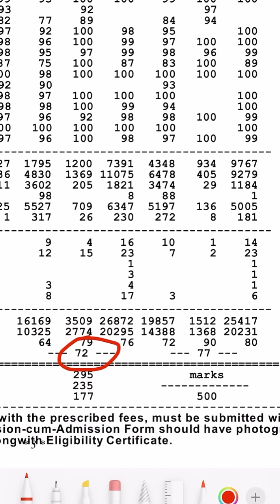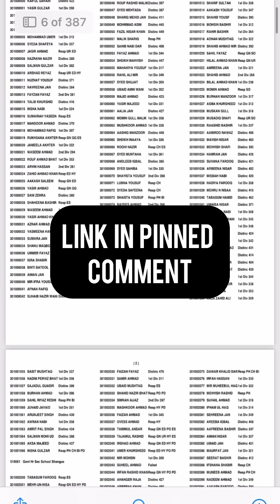Jkbose Class 12th Gazette Pdf🗒️|| 74% Result Percentage😨|| Must Watch & Share